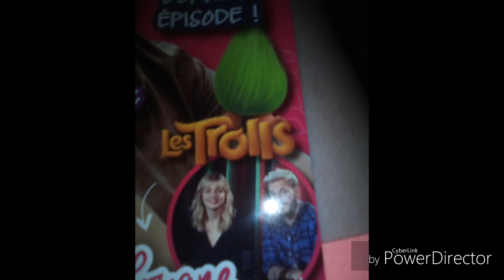Louane images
Louane emera photo